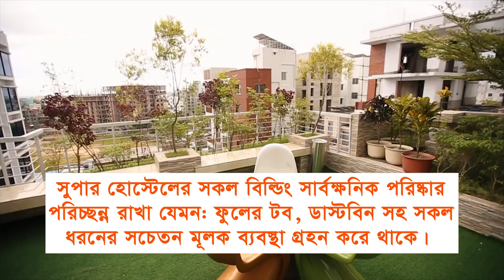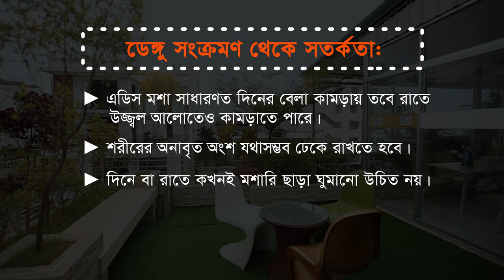ডেঙ্গু মোকাবেলা করতে যথাযত সতর্কতা অবলম্বন করুন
দ্রুত ছড়িয়ে পড়ছে ডেঙ্গু। ডেঙ্গ মোকাবেলা করতে যথাযত আমাদের সতর্কতা গ্রহণ করতে হবে। আমাদের আবাসস্থল ও তার আশেপাশের পরিবেশ পরিস্কার-পরিচ্ছন্ন রাখতে হবে। যাতে ডেঙ্গু আক্রাতের হাত থেকে আমাদের সমাজের সবাই নিরাপদ  থাকে।